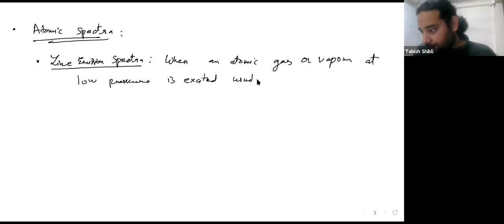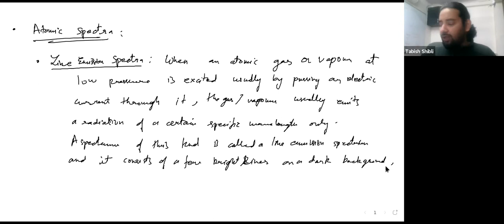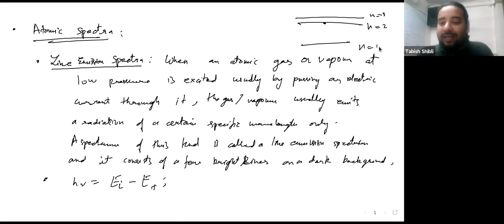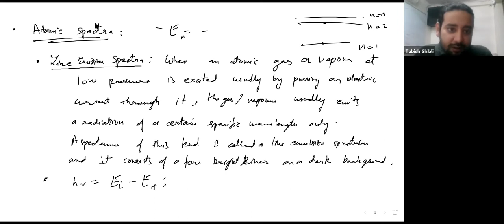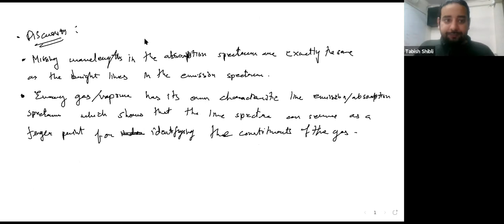Learnivio | Atomic Spectra | Modern Physics | Lect 5 | UAE | 29-1-2021